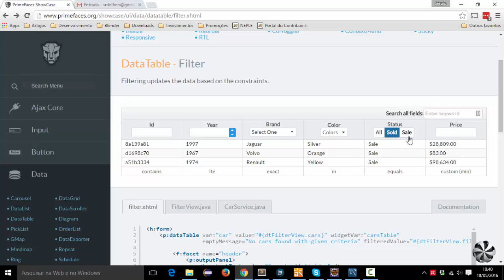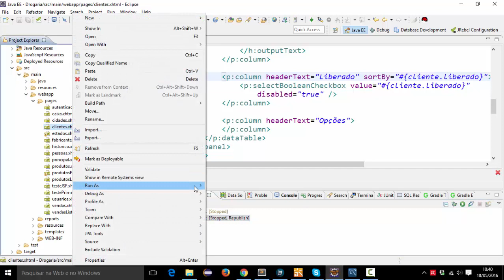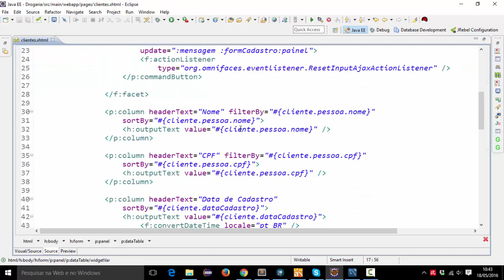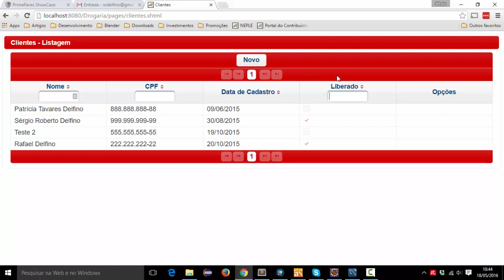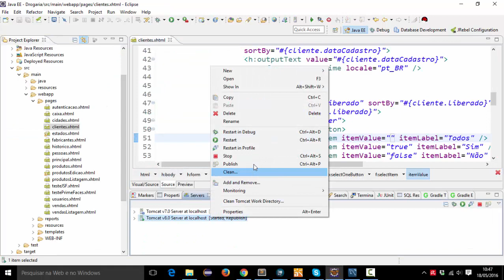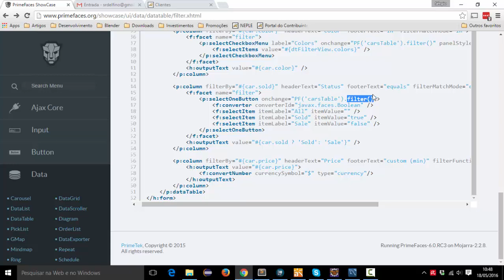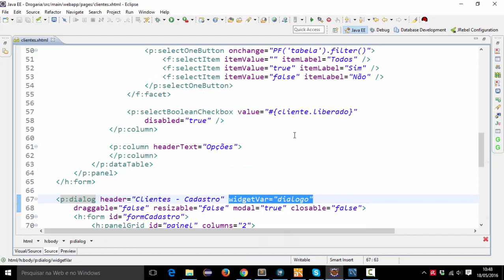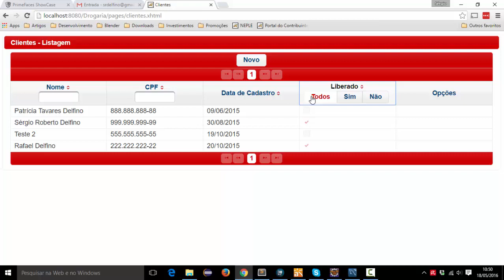[Programação Web com Java] 300 - Filtragem por Coluna Booleana